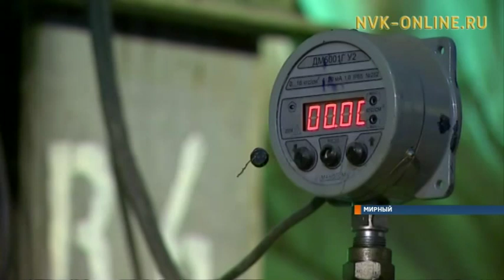Андрей Матафонов на алмазодобывающей промышленности работает уже 20 лет